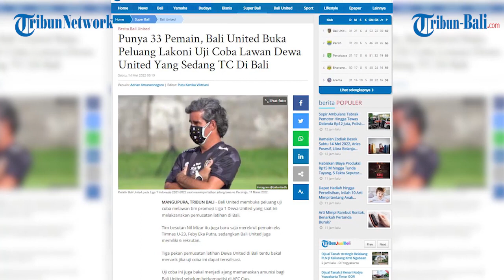BERITA BOLA | Bali United Kini Punya 33 Pemain, Buka Peluang Lakoni Laga Uji Coba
Bali United membuka peluang uji coba melawan tim promosi Liga 1 Dewa United yang saat ini melaksanakan pemusatan latihan di Bali.
Tim besutan Nil Mizar itu juga baru saja merekrut pemain eks Timnas U-23, Feby Eka Putra, sedangkan Bali United juga memiliki 6 rekrutan.
Diketahui kini Bali United memiliki 33 Pemain.

(OPA)